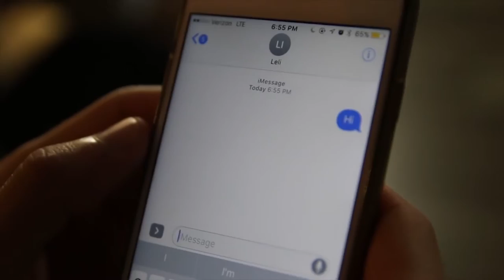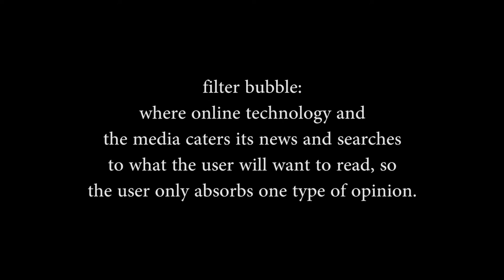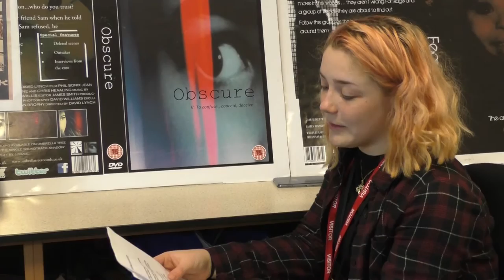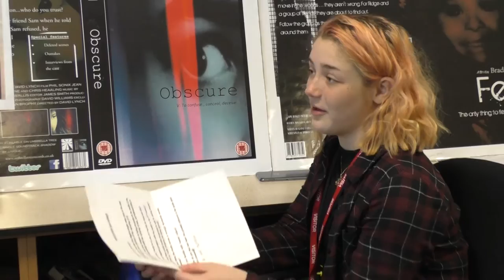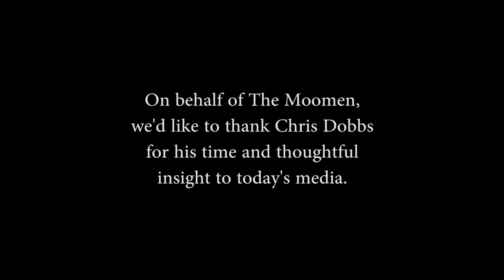Moo Men's Moments with The Man - An Interview with Chris Dobbs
An interview with Hollingworth Academy's Media Studies teacher Chris Dobbs, in which the topics of prejudice against minorities, social media's effect on modern society, and meme culture. We hope you enjoy!

Editing and cinematography by Eleanor Scales of Filler Films